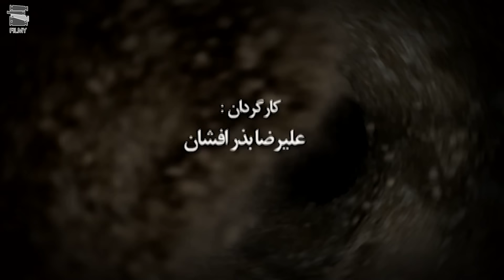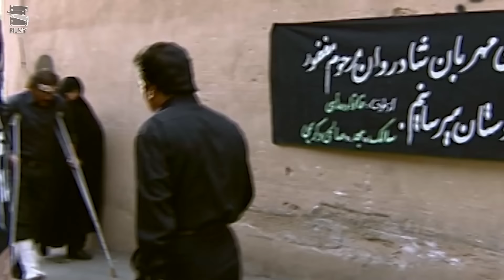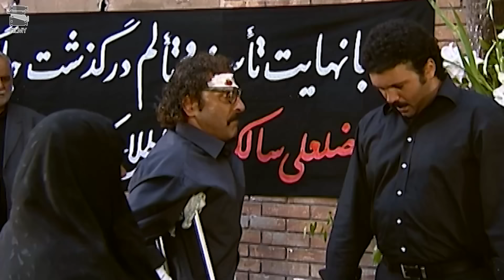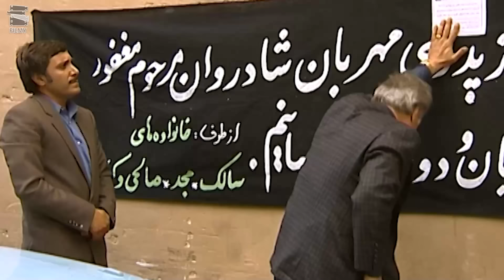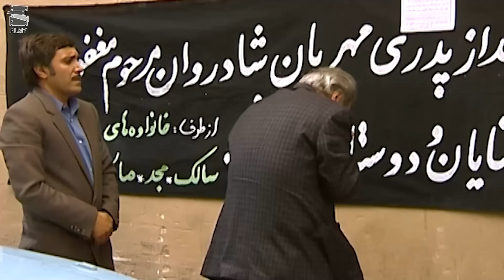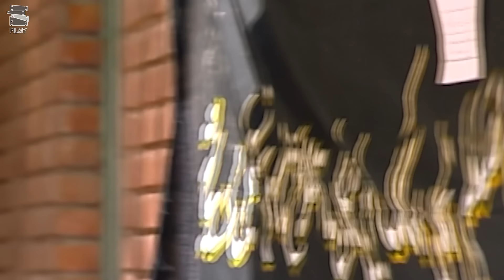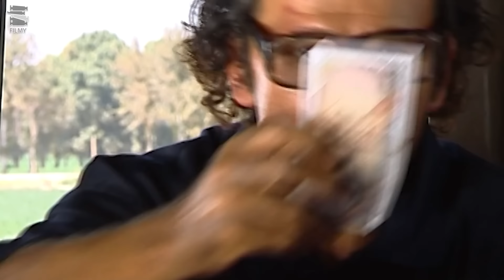سریال نابرده رنج - قسمت 4 | Serial Naborde Ranj - Part 4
سریال نابرده رنج - قسمت 4

خلاصه داستان:
سریال در مورد جوانی بنام اسد اسـت کـه در تهران قدیم ودر محله پامنار زندگی می کند. اسد با فردی بنام منوچهر کـه فردی پولدار اسـت ودر دروازه شمرون زندگی میکند، آشنایی دارد

بازیگران:
کامبیز دیرباز، سام درخشانی، میلاد کی مرام، سیاوش طهمورث، ثریا قاسمی...

کارگردان: علیرضا بذرافشان
تهیه کننده:  محمود رضایی ؛ مجید مولایی
نویسنده: علیرضا بذرافشان، سارا خسروآبادی

برای مشاهده قسمت های دیگر سریال نابرده رنج بر روی لینک زیر کلیک نمایید:

Serial Naborde Ranj - Part 4

Synopsis:
The series is about a young man named Asad who lives in old Tehran in Pamenar neighborhood. Asad is familiar with a person named Manouchehr, who is a rich person and lives in Shemroon Gate.

Release: 2011

Cast:
Kambiz Dirbaz, Sam Derakhshani, Milad Key Maram, Siavash Tahmorth, Soraya Ghasemi...

Director: Alireza Bazarafshan
Producer: Mahmoud Rezaei; Majid Moulai
Author: Alireza Bazarafshan, Sara Khosrovabadi